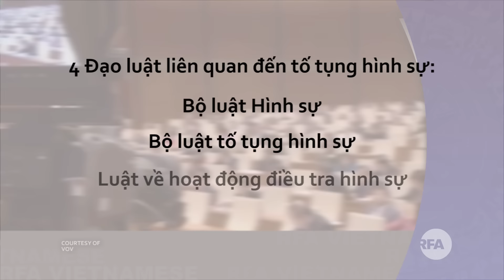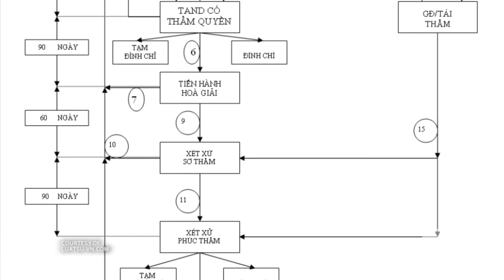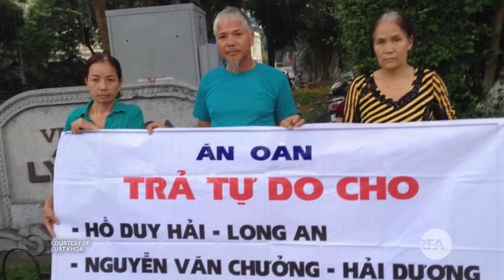THỜI SỰ | Luật sư nói về án oan hay án ‘bỏ túi’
Thuật ngữ “án oan” hay còn gọi ‘án bỏ túi’ được sử dụng tại Việt Nam lâu nay để nói đến những vụ án mà bị can bị hàm oan do phía công an, tư pháp gây nên.  Phóng viên RFA đã tiếp xúc hai trong số các luật sư đã từng tham gia bào chữa cho các vụ án như thế để tìm hiểu thêm về vấn nạn đó.